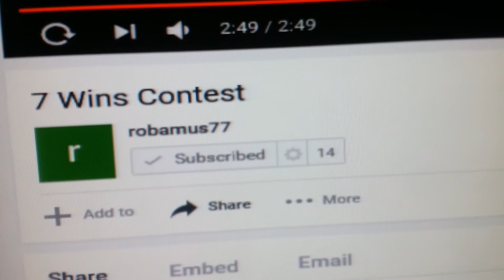SHOUTOUT!!! ROBAMUS77 CHECK OUT HIS CONTEST!!!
CHECKOUT ROBAMUS77 HERES A LINK TO HIS CHANNEL